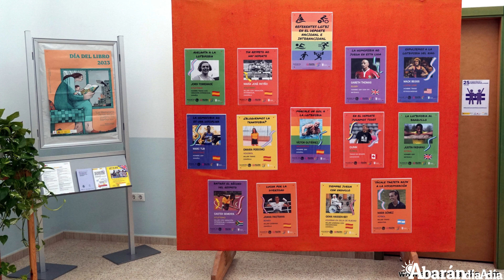El Ayuntamiento de Abarán conmemora el Día del Orgullo con la lectura de un manifiesto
El Ayuntamiento de Abarán ha culminado este miércoles los distintos actos organizados por las Concejalías de Igualdad y Cultura en conmemoración del Día del Orgullo, y lo ha hecho con la lectura de un manifiesto y una exposición. Ambos actos se han desarrollado en el 'Rincón Arcoíris' de la biblioteca municipal con la intención de permitir y expresar mensajes de apoyo y visibilidad de la comunidad LGTBQ+.